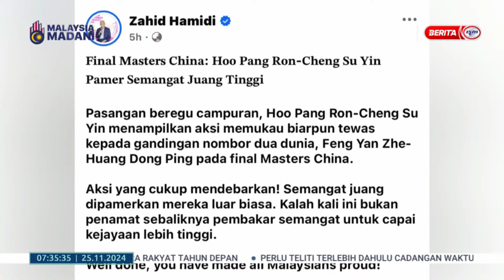25 NOVEMBER 2024 - STADIUM RTM PAGI